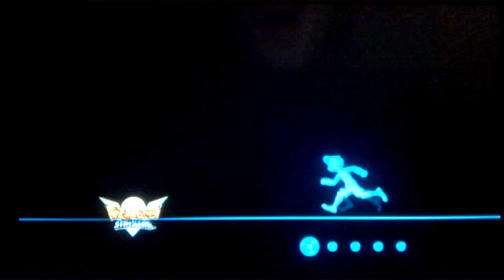Inazuma Eleven Strikers Ep.20 | COMPLICÁNDOSE (Caos DIFÍCIL) [3 ESTRELLAS] - Wii U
¡Caos DIFÍCIL!

💫💫💫¡VÍDEOS DE INAZUMA!💫💫💫